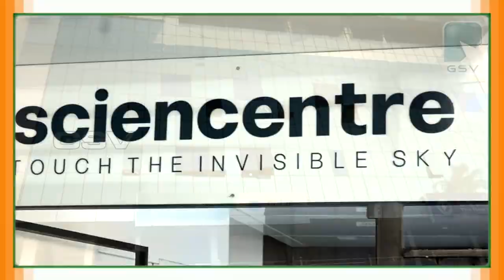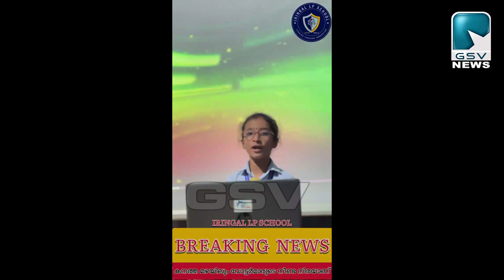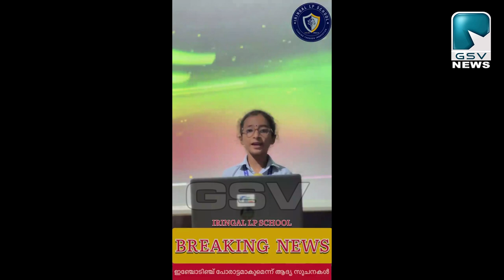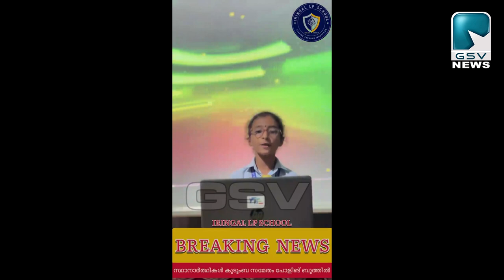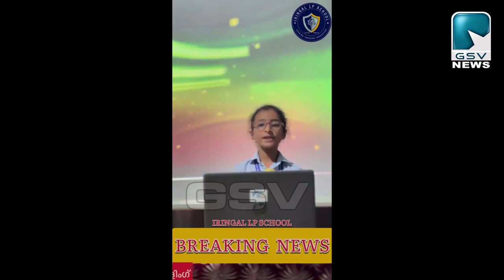ഇരിങ്ങൽ എൽ പി സ്കൂൾ പാർലമെന്റ് തിരഞ്ഞെടുപ്പ് വിദ്യാർത്ഥികൾക്ക് വേറിട്ട അനുഭവമായി